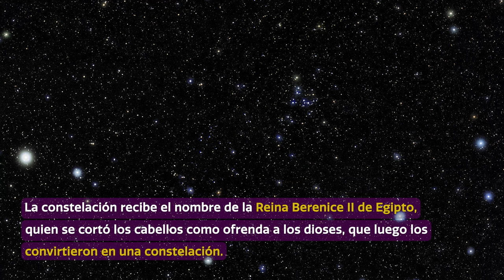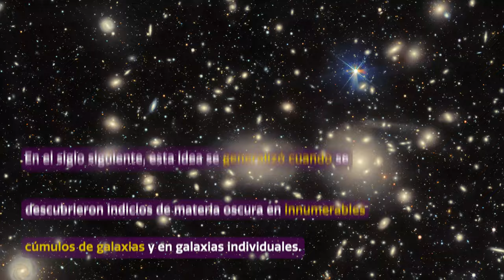Cosmoview Episodio 85: Cerro Tololo captura deslumbrante cúmulo galáctico en Chile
La cámara de Energía Oscura captura una imagen del deslumbrante Cúmulo de Coma, llamado así por el cabello de la Reina Berenice II de Egipto. Este conjunto de galaxias no sólo es significativo en la mitología griega, sino que también fue fundamental para el descubrimiento de la materia oscura. La teoría surgió en 1937, cuando el astrónomo Fritz Zwicky observó que las galaxias del Cúmulo de Coma se comportaban como si estuvieran bajo la influencia de grandes cantidades de materia “oscura” inobservable.

Credit:
Images and Videos: CTIO/NOIRLab/DOE/NSF/AURA/T. Slovinský/S. Hall/A. Cuerden/N. Bartmann
Image Processing: D. de Martin & M. Zamani (NSF NOIRLab)